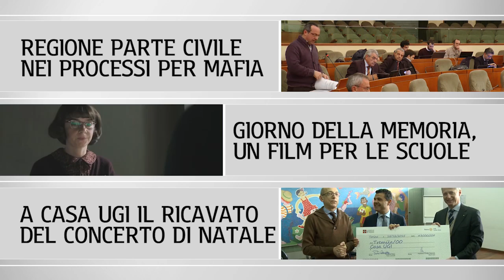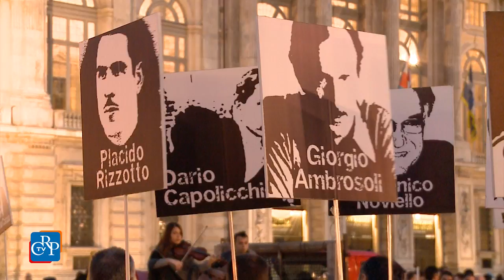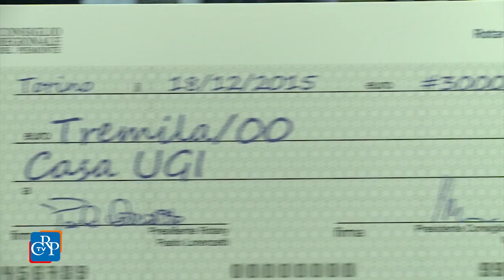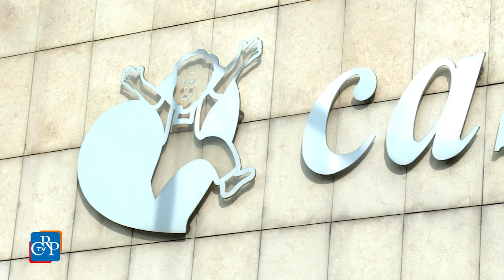CrpTv n.2 del 29 Gennaio 2016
Regione parte civile nei processi per mafia
Giorno della memoria, un film per le scuole
A casa Ugi il ricavato del concerto di Natale

In settimana la Prima Commissione si è riunita in sede legislativa per introdurre l’obbligo di costituzione di parte civile della Regione nei processi contro la criminalità organizzata. In ordinaria ha proseguito l'esame di due proposte contro le discriminazione di genere e ha espresso parere favorevole al disegno di legge per il sostegno alle donne vittime di violenza. Inoltre, con il parere delle Commissioni Trasporti, Lavoro, Sanità e Istruzione è iniziato l’esame del bilancio di previsione 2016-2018. Audizioni degli Istituti di cultura in Sesta e del direttore dell'agenzia nazionale per i beni sequestrati e confiscati alla criminalità in Commissione Legalità.
La Commissione Sanità, infine, ha dato il via libera alla delibera di Giunta necessaria all’ applicazione della legge per l’uso terapeutico della cannabis.

PRIMO PIANO

01) Regione parte civile nei processi per mafia
La Regione Piemonte si costituirà sempre parte civile nei processi contro la criminalità organizzata. Lo ha deciso la Commissione Affari Istituzionali del Consiglio regionale riunita in sede legislativa il 26 gennaio. L’accusa verrà sostenuta dall’ufficio dell’Avvocatura regionale, quindi senza costi aggiuntivi, e l’eventuale risarcimento sarà utilizzato per interventi in favore della prevenzione della criminalità e in memoria delle vittime delle mafie.
[interviste a: Andrea Appiano (Partito Democratico) e Francesca Frediani (M5S)]

02) Giorno della memoria, un film per le scuole
La presa di coscienza della Germania degli orrori dei lager nazisti e la necessità di fare i conti con la storia. Parte da qui “Il labirinto del silenzio”, uscito nelle sale cinematografiche il 14 gennaio scorso e candidato all’Oscar come miglior film in lingua straniera, che il Consiglio regionale ha voluto proiettare, in collaborazione con Agiscuola, in nove sale cinematografiche piemontesi, in occasione del Giorno della Memoria.

03) A casa Ugi il ricavato del concerto di Natale
Il presidente del Consiglio Mauro Laus, a nome dell’Assemblea regionale, ha consegnato ufficialmente a Casa Ugi (in sovrimpressione il ricavato del concerto di beneficenza organizzato a Palazzo Lascaris nell'ambito della stagione musicale de la Nuova Arca con il Rotary Club Torino Dora il 18 dicembre scorso. I tremila euro aiuteranno l’associazione a offrire ospitalità ai genitori dei bambini malati di tumore ricoverati al Regina Margherita provenienti da fuori Piemonte.